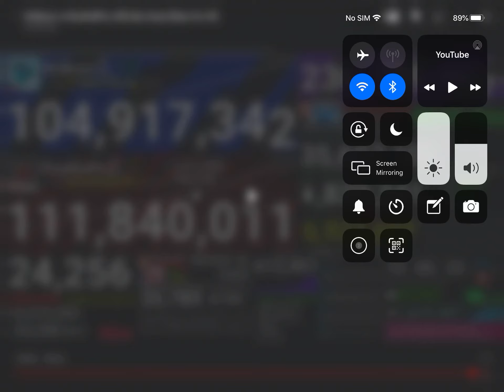All MrBeast Channels Hits 236.79M Subscribers!